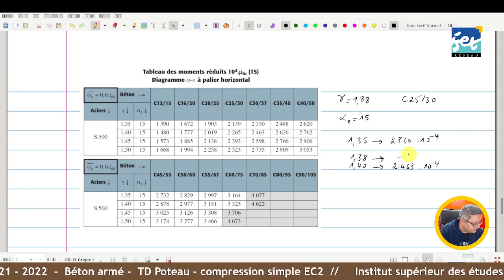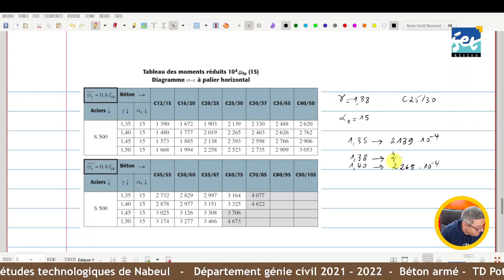Calcul de flexion simple d'une poutre à l'ELU selon l'Eurocode 2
Calcul selon l'Eurocode 2 d'une poutre en flexion simple avec une section rectangulaire en utilisant le diagramme contrainte _ déformation à palier horizontal.